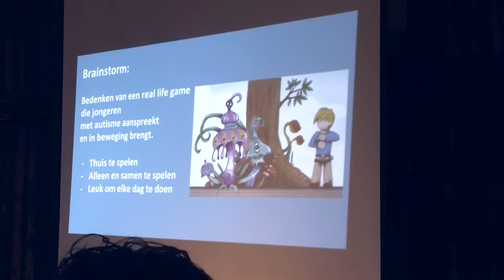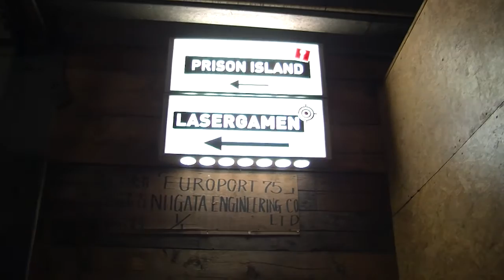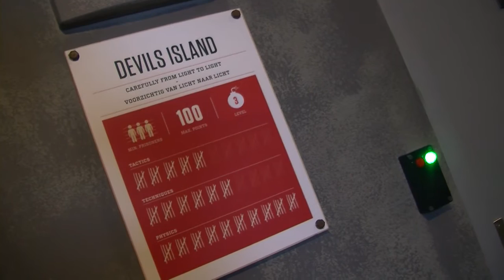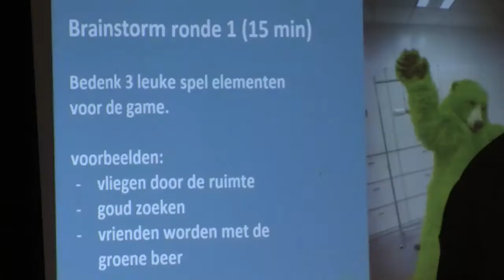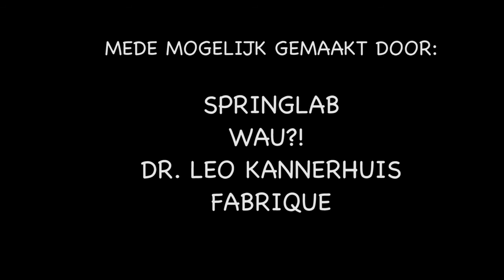Verzin een real life game voor jongeren met autisme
In de week van Autisme ( 1 - 7 april ) werd een brainstormmiddag georganiseerd: bedenk je eigen real life game. Een game waarin je ook lekker moet kunnen bewegen.
De middag werd georganiseerd door Springlab en Wau?! Het Dr.Leo Kannerhuis had enkele jongeren met autisme uitgenodigd.
Locatie was de Kartfabrique in Utrecht waar ook een game gespeeld kan worden in Prison Island. Daarna werd er gebrainstormd.